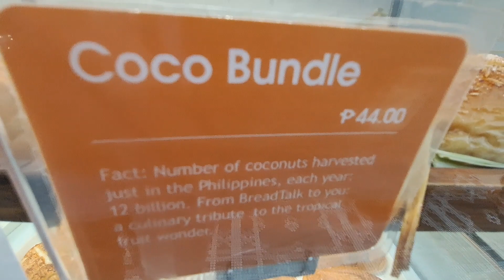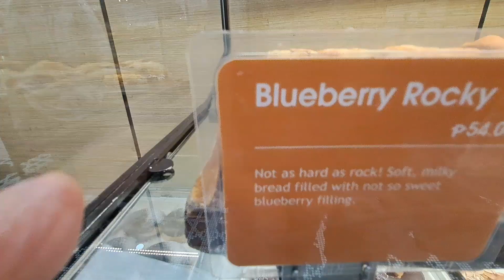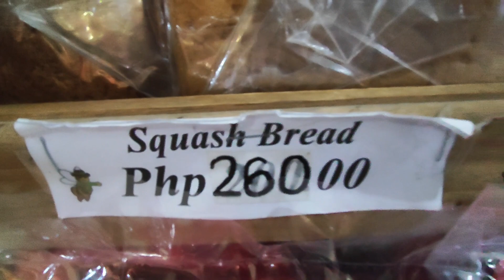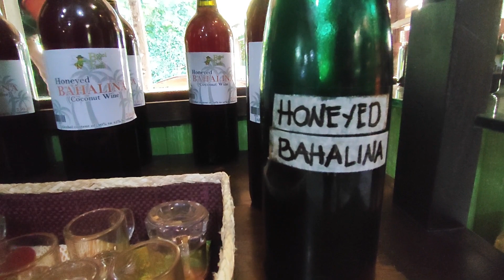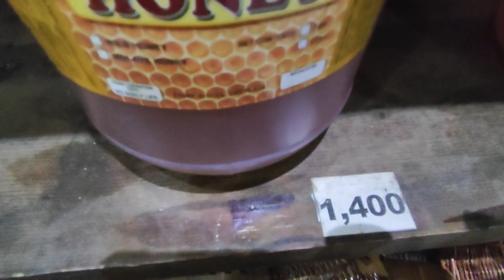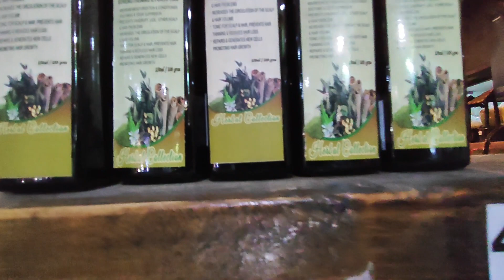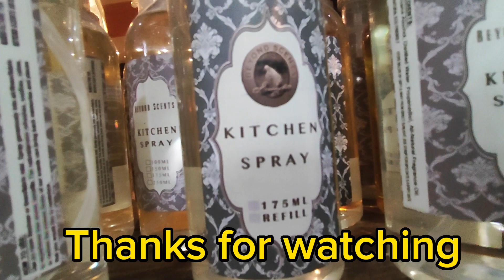Relax and Enjoy l LIWANAG NG BUHAY TV